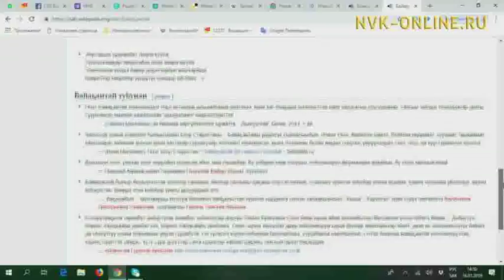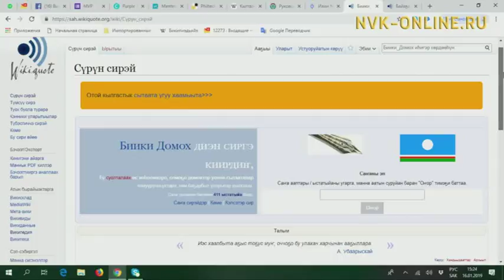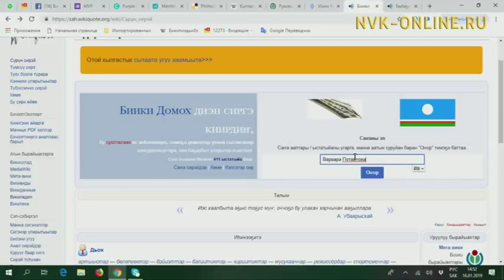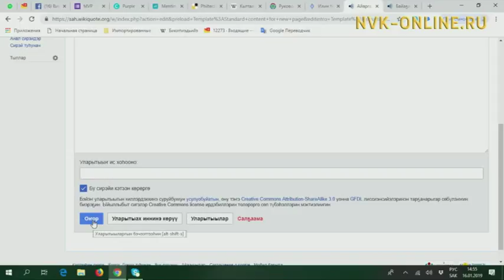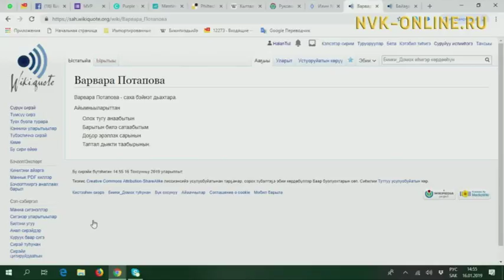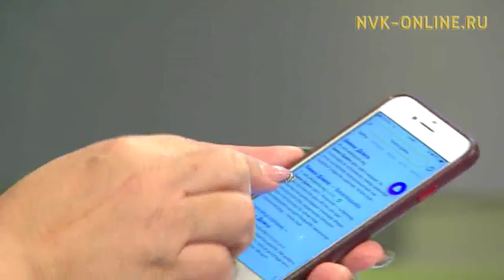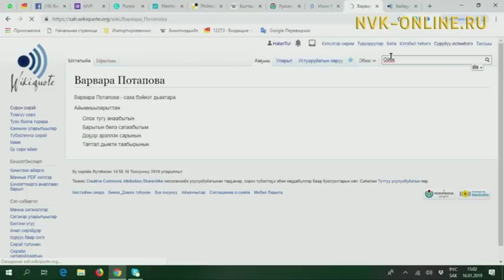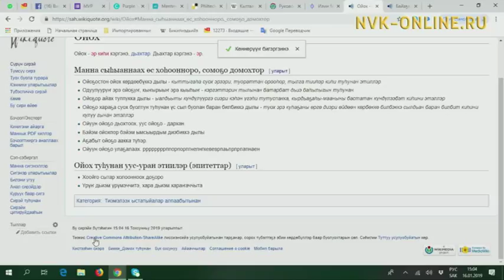Сэһэн сирэ 30/01/2019